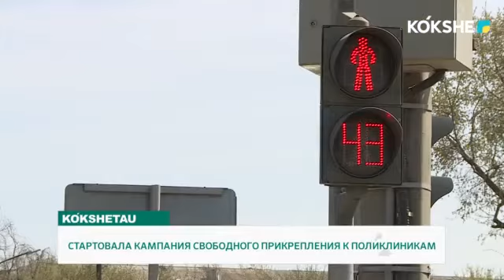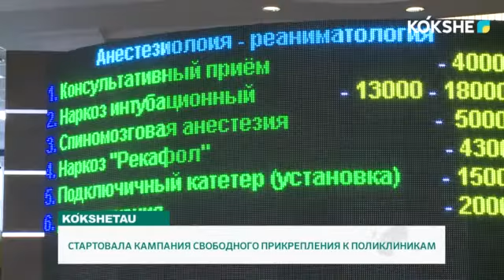СТАРТОВАЛА КАМПАНИЯ СВОБОДНОГО ПРИКРЕПЛЕНИЯ К ПОЛИКЛИНИКАМ